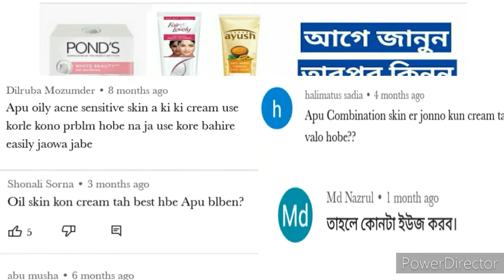5 Best Face Cream | All skin types | ক্ষতিকর কেমিক্যাল মুক্ত ফেইস ক্রিম Bangladesh | Stay Beautiful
5 Best Face Cream in Bangladesh  All skin types | ক্ষতিকর কেমিক্যাল মুক্ত ফেইস ক্রিম
Most of the face cream which are available in Bangladesh contains harmful ingredients. In this video I have shown 5 safe and  best face cream which are available in Bangladesh.I hope this video will be helpful for you.